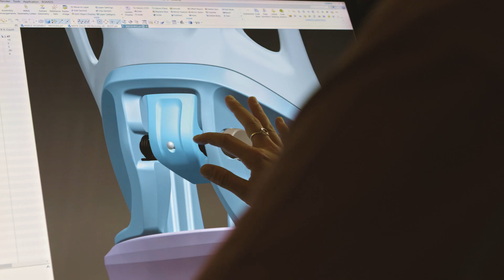Burton, 'we are all riders' | Microsoft In Culture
Microsoft, Burton, and University of Vermont students team up to go beyond the slopes to make snowboarding more fun and inclusive for all. Athletes who have suffered life-changing injuries are now able to pursue their passion for snowboarding due to technological innovations in adaptive riding. From designing step on boots to creating prosthetic, we’re reminded that we’re all riders, despite physical challenges we've faced.